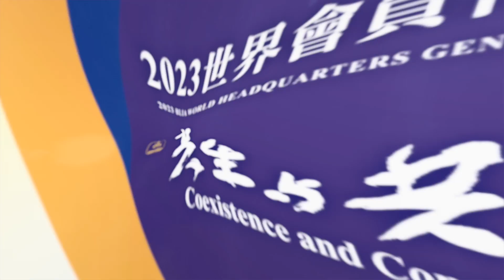《國際佛光會2023年世界會員代表大會》宣傳片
「世界會員大會有多精采！讓AI告訴你！」
歡迎各位會員們踴躍報名參加！